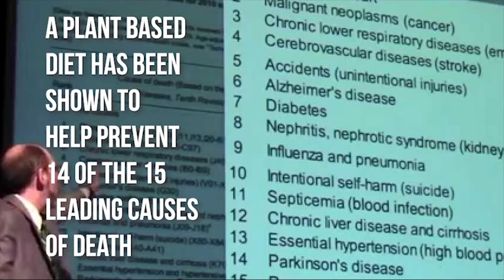CARNIVORE DIET - Is It Safe? JOE ROGAN EXPERIENCE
Joe Rogan, Chris Kresser & Dr. Joel Kahn discuss the "all-meat" carnivore diet followed by Jordan Peterson, Mikhaila Peterson and Shawn Baker. From The Joe Rogan Experience Podcast, JRE #1175.